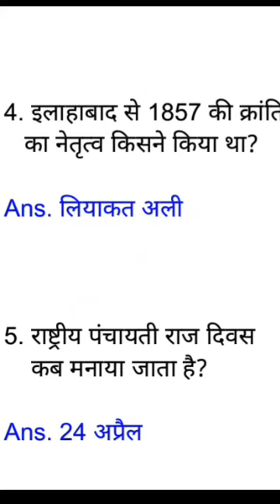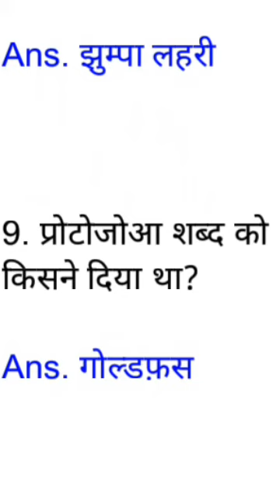SSC GD EXAM 2021 IMPORTANT QUESTIONS | gk in hindi | top 10 questions answer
SSC GD EXAM 2021 IMPORTANT QUESTIONS | gk in hindi | top 10 questions answer | all competitive exam